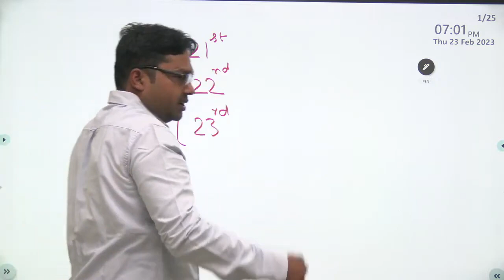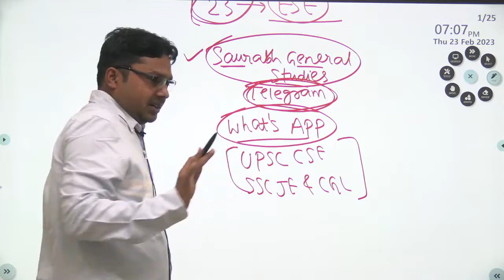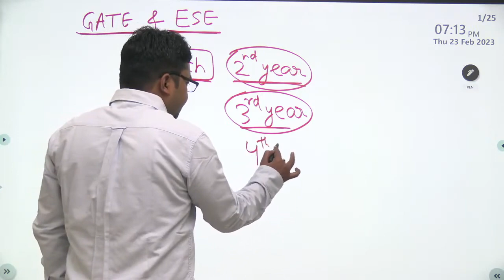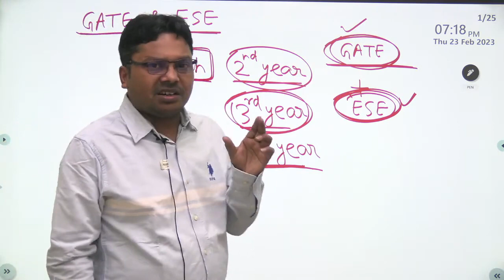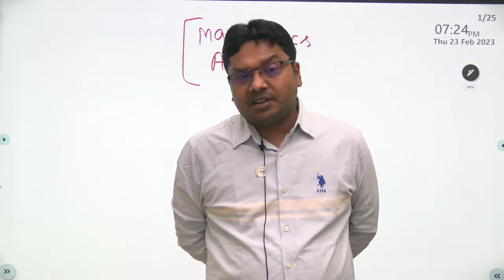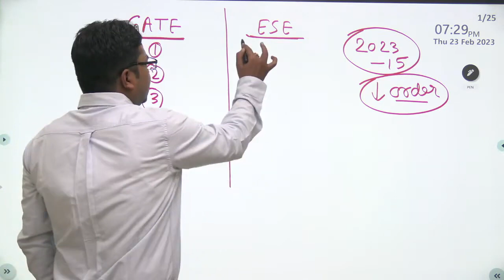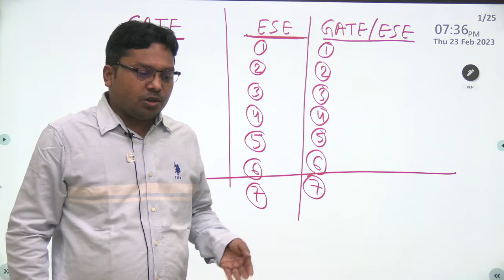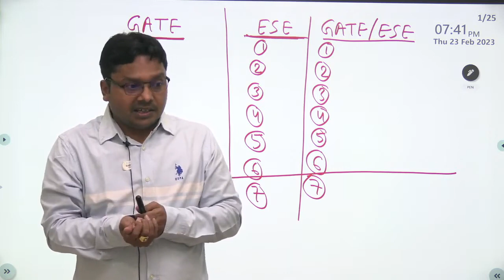ESE Detailed Planning with 2023 Paper Discussion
See All Ecology & Environment Videos 👇

Dear students, for your convenience, links of all social media platforms are given below, you can join them.